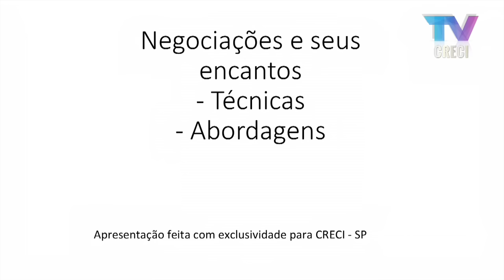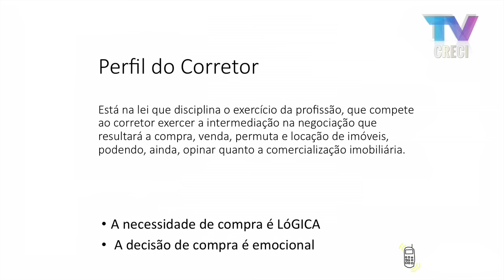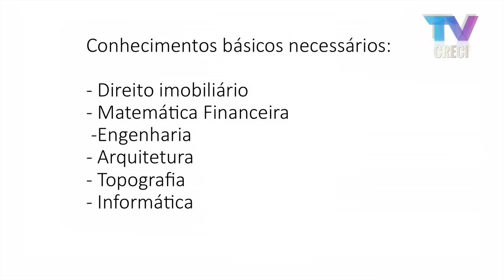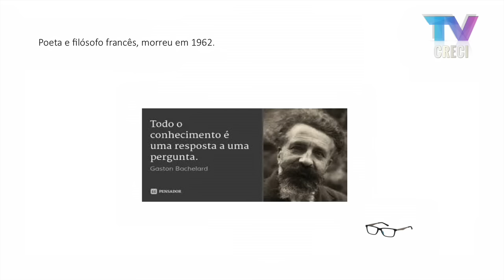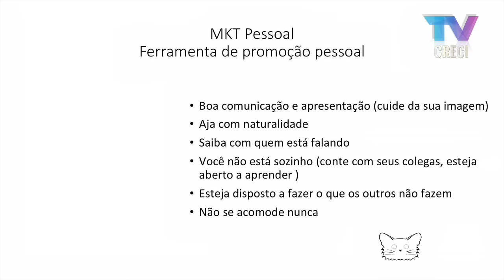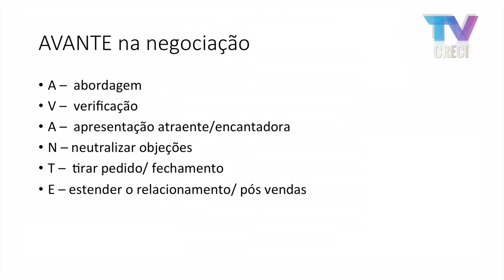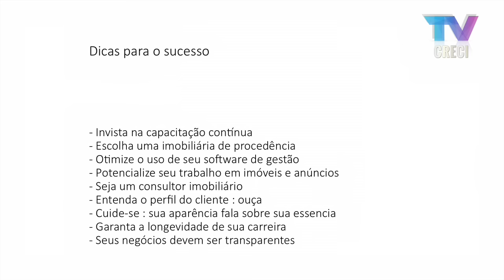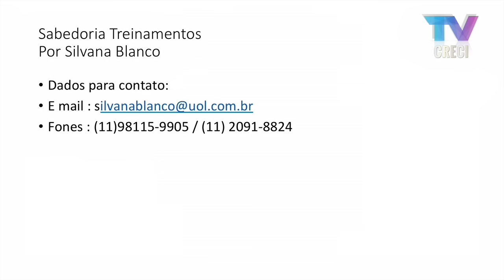Técnicas de negociação e suas abordagens (2016) - Silvana Blanco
Ponto de Partida 30/08/2016

Palestrante: Silvana Blanco

Tema: Técnicas de negociação e suas abordagens (2016)